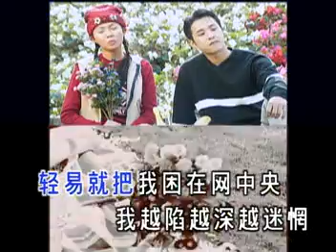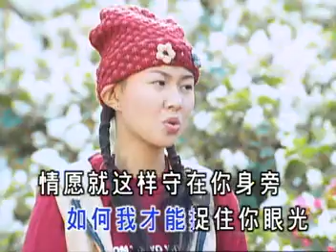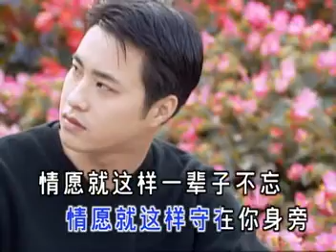Best chinese song (Karaok) 3